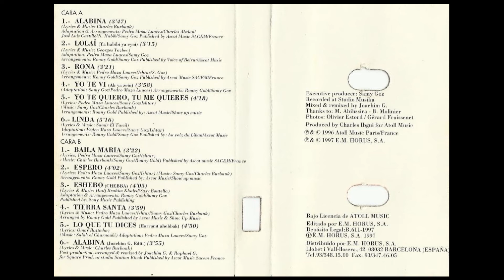Alabina The Album Cassette 1997 01 Alabina